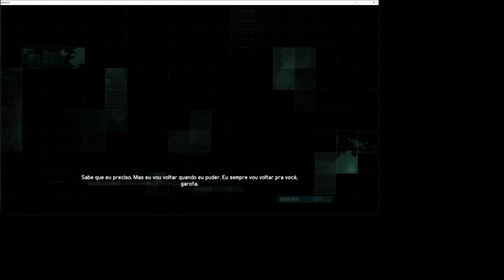A MELHOR Versão de SPLINTER CELL: BLACKLIST [ PC Playthrough Ultra Settings - 4K 60FPS ] PARTE FINAL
No vídeo de hoje vamos curtir, finalmente, Tom Clancy's Splinter Cell: Blacklist! Nunca joguei nenhum jogo da saga e resolvi começar por este. Se curtir, faremos TODOS OS DEMAIS no canal!

Sobre Tom Clancy's Splinter Cell: Blacklist

Os Estados Unidos têm presença militar em dois terços dos países do mundo, e alguns deles estão fartos. Um grupo de terroristas que se autodenominam The Engineers inicia um ultimato terrorista chamado Lista Negra - uma contagem regressiva mortal de ataques crescentes aos interesses dos EUA.

Me Contate

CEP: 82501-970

Kallil Augusto

Hashtags